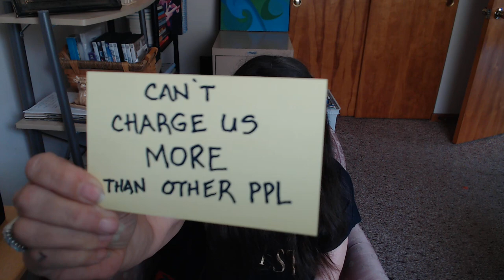PREEXISTING CONDITIONS and the JOYS of U.S. Health "Care"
CAUTION: I get very loud in this video. Sorry, but I say some stuff I believe needs to be said. People are making a profit from our misfortune (not a salary, a profit). It makes them monetarily rich, but morally bankrupt. Prepare for a rant.